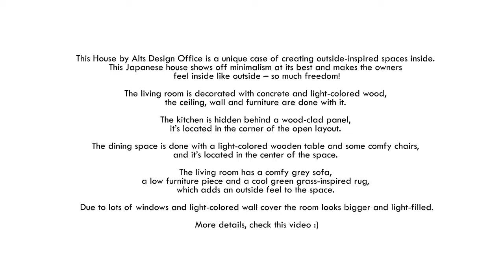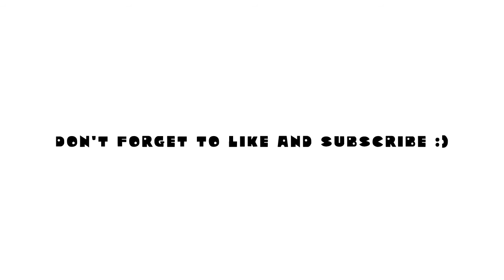Amazing Minimalist House Ideas That Feels Like Outside